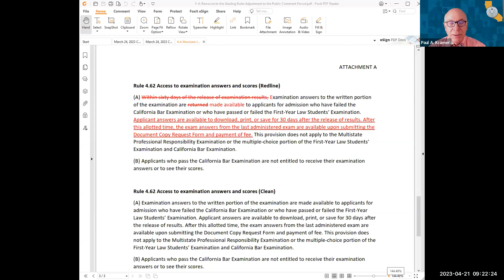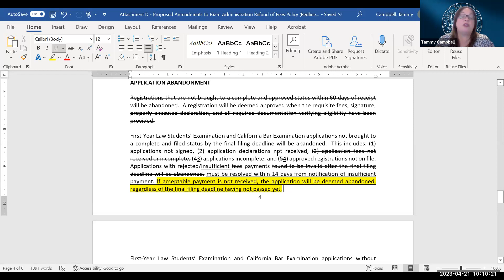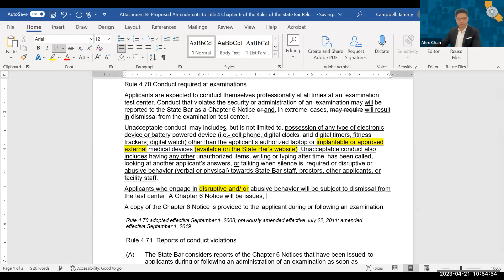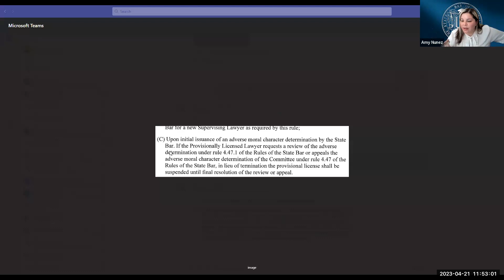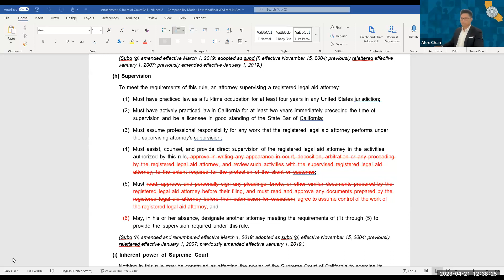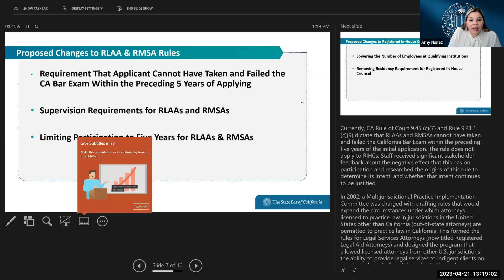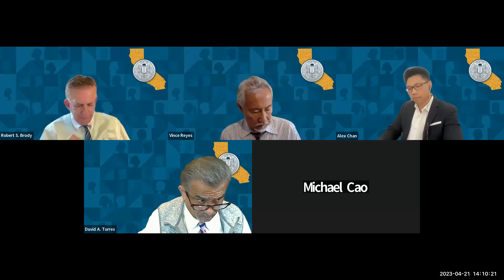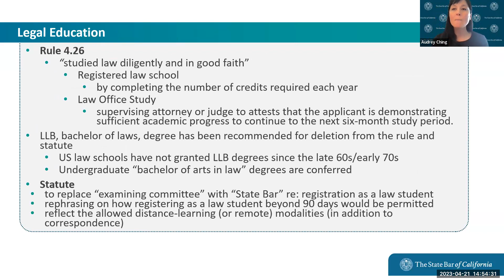Committee of Bar Examiners, Day One, Part One 4-21-2023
Committee of Bar Examiners Meeting
Friday, April 21, 2023
9:00 a.m. - 5:00 p.m.

Time Stamps
00:00:00 Roll Call
00:01:54 Instructions and Call for Public Comment
00:13:49 Chair's Report
00:18:57 Revisions to the Grading Rules: Adjustment to the Public Comment Period
00:31:16  Action on Revisions to the Admissions Rules Pertaining to Chapter 6 Conduct Violations and Exam Administration: Recommendation to Circulate for Public Comment
02:13:19 Break
02:23:22  Action on Revisions to the Special Admissions Rules: Recommendation to Circulate for Public Comment Rules Related to Registered In-House Counsel, Registered Legal Aid Attorneys, Registered Military Spouse Attorneys, and Foreign Legal Consultants
03:55:21 Break
04:13:17 Continued Discussion on Revisions to the Special Admissions Rules: Recommendation to Circulate for Public Comment Rules Related to Registered In-House Counsel, Registered Legal Aid Attorneys, Registered Military Spouse Attorneys, and Foreign Legal Consultants
04:27:44 Administrative Updates from Accredited and Unaccredited Law Schools
04:28:38 Action on Motion for Major Change of Administrative Headquarters – Irvine University College of Law
04:46:19 Action on Noncompliance with Unaccredited Rule 4.242 (Annual Report filing) – Pacific West College of Law
04:53:43 Action on Review of Probationary Progress Report – Peoples College of Law
05:16:51 Review of Office of Admissions Organizational Chart
00:00:00 Action on Eligibility Rules: Recommendation to Circulate Rules Revision for Public Comment; Recommendation to Adopt and to Repeal of Guidelines and Policies; and Recommendation to Adopt Legislative Proposals
05:27:30 CBE Chair & Vice-Chair Appointments
05:28:55 Discussion and Approval of 2023 CBE Workplan
05:42:15 Recent Developments